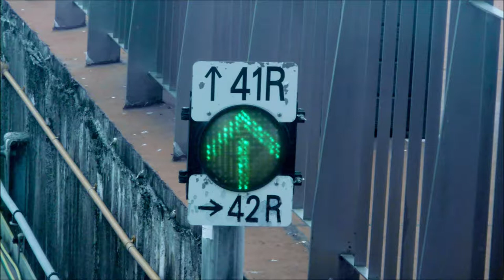Sengkang West LRT Signals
This video is to take photographs of signals at Sengkang West LRT. Taken on 24 September 2019.

One Minute Series - Peaceful Piano

At 0:52, There's an LRT Signal which similar to Atlanta, Dubai, Orlando & Parts of Taiwan.